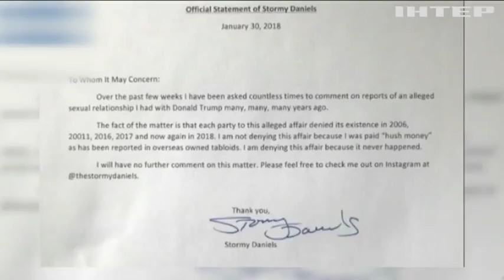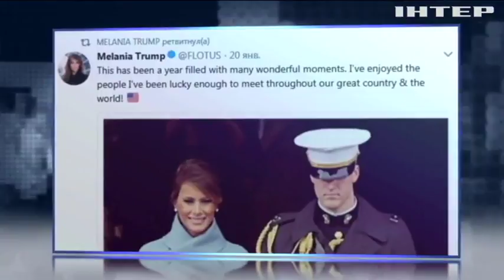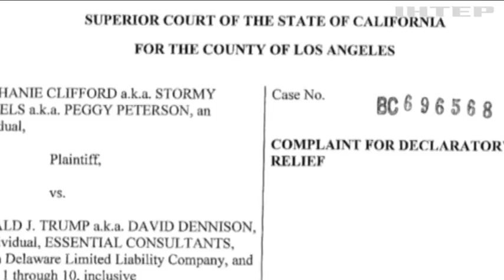Дональд Трамп будет судиться с порноактрисой